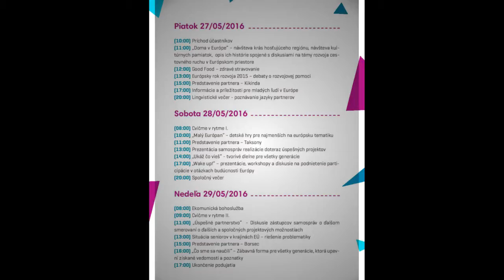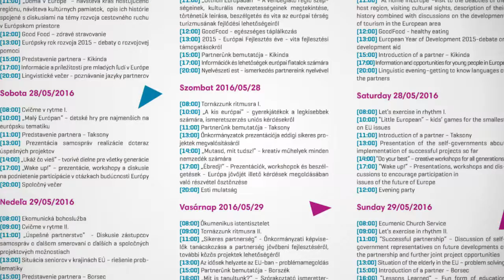Join us for Europe - Active Citizens build a new European Perspective - 27.-29/05/2016, Čierny Brod